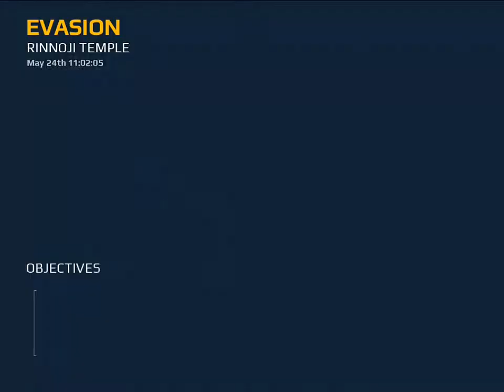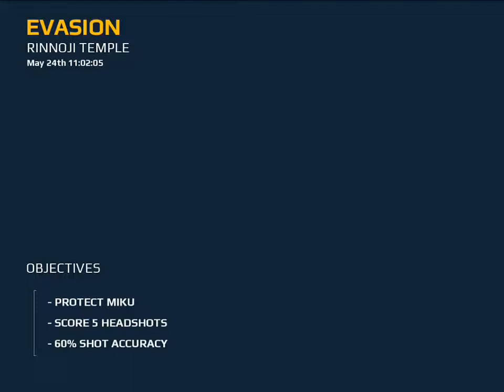Modern Combat 5 : Blackout Gameplay No.4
เกม Modern Combat 5 : Blackout รองรับการทำงานทั้งบนระบบ Android และ IOS หากสนใจก็สามารถเข้าไปดาวน์โหลดมาเล่นกันได้ฟรี(หากไม่หมดโปรโมชั่นกันนะครับ) จาก Google Play และ Itune

ดาวน์โหลดเกมส์ที่นี่ | Download game click!...